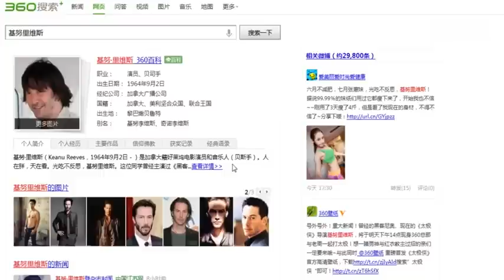2013 "Man of Tai Chi" Directed by Keanu Reeves. Behind the scenes № 5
Directed by Keanu Reeves
Writing credits Michael G. Cooney
Cinematography by Elliot Davis
Action director Woo-ping Yuen
Actor Tiger Hu Chen